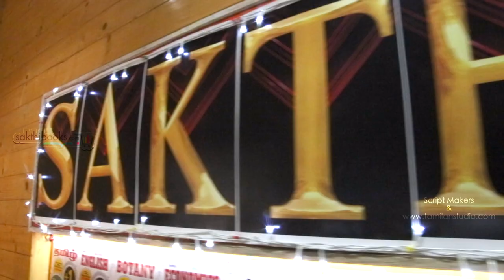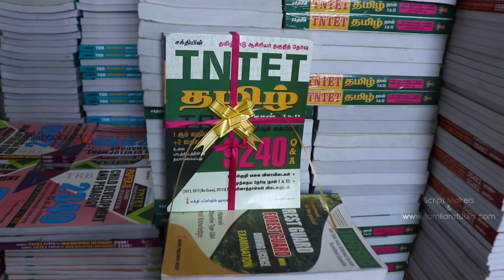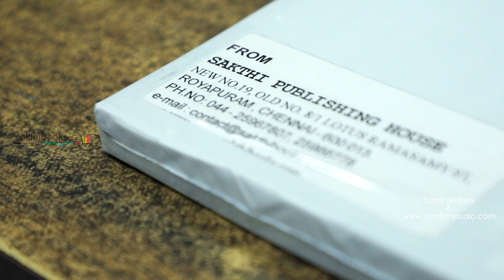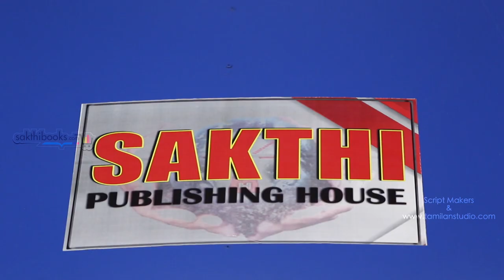SAKTHI PUBLISHING HOUSE CORPORATE VIDEIO | SCRIPT MAKERS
DIRECTION TEAM
DIRECTION :
S LAWRENCE JEYAKUMAR
ASSISTANT DIRECTORS :
JL YOGHA PRAVEEN
JM ATHITHYA
DEVA KESAVAN
CAMERA :
RAJARAJAN (TAMILAN KALAIKOODAM, DINDIGUL)
EDITING  :
KESAVAN (TAMILAN KALAIKOODAM, DINDUGAL)
3D LOGO ANIMATION :
AMALJITH PV
TYPOGRAPHICS & INFOGRAPHICS :
DEVA KESAVAN
LIGHTS : S.VINOTH
SPECIAL THANKS TO
BALA BHARANI (CINEMATOGRAPHER)
AKILAN (CAMERA MAN)
VIJAY